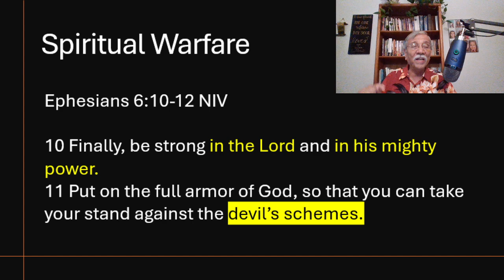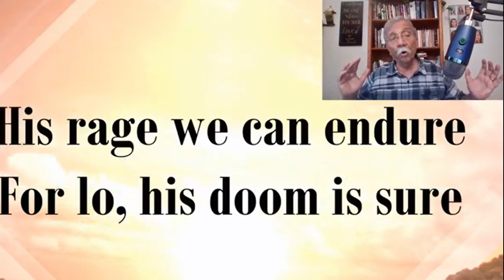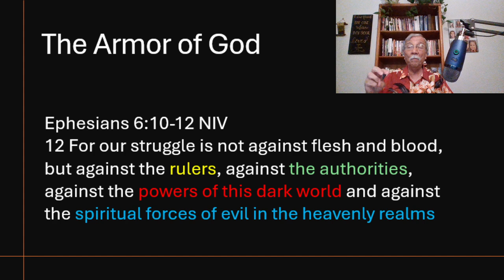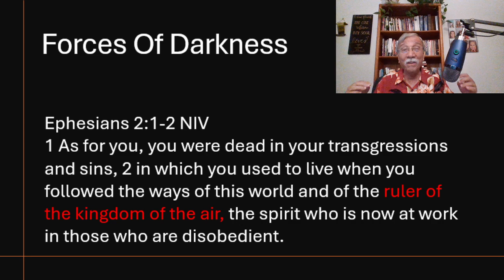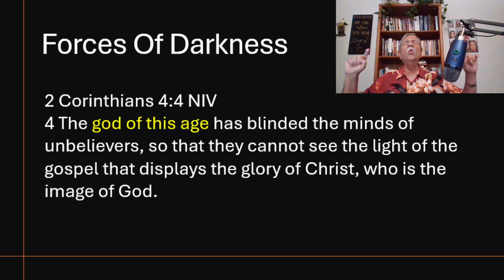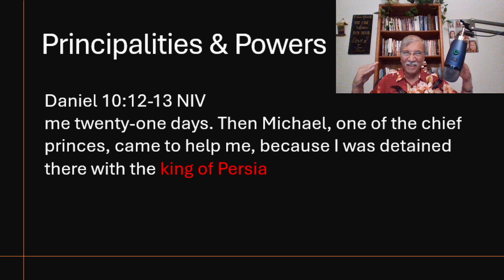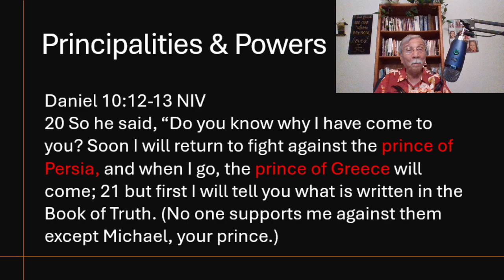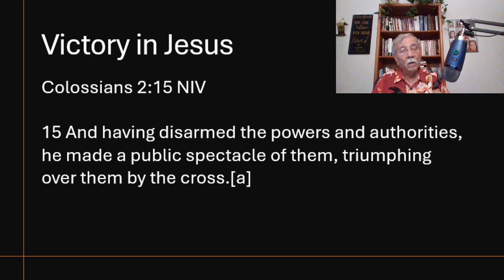Spiritual Warfare - Part 4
"Spiritual Warfare - Part 4" - Afternoon Manna